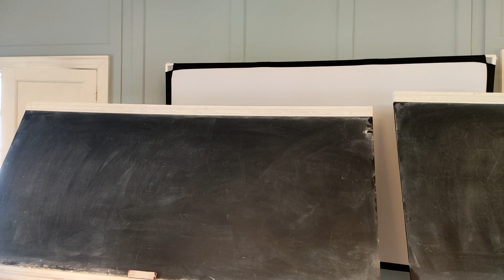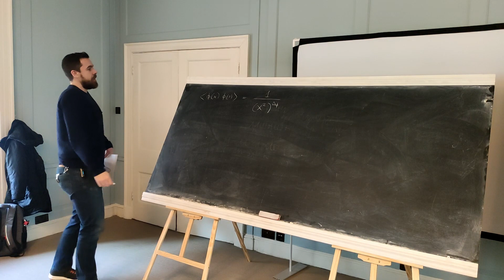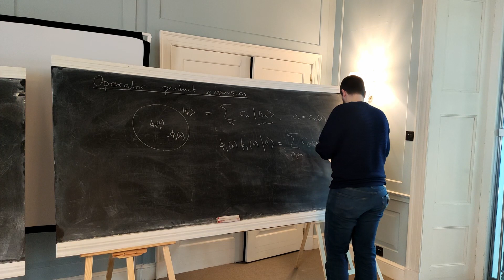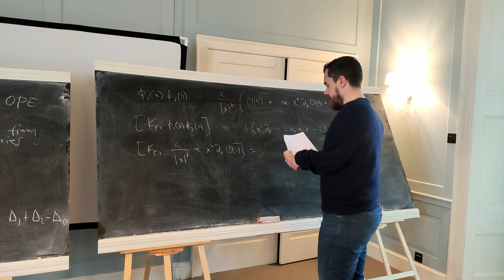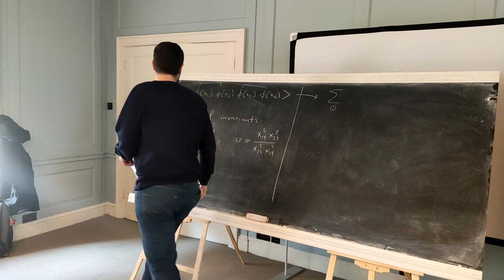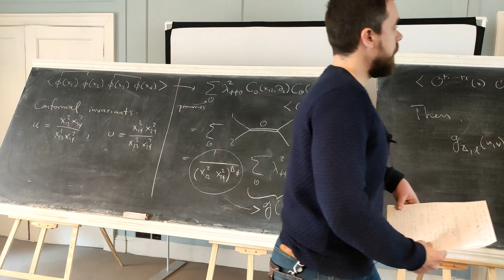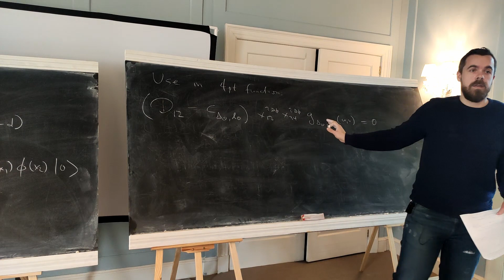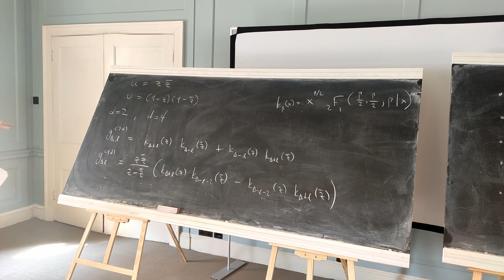(3/4) Introduction to CFT and Conformal Bootstrap - Dr Andreas Stergiou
Part of LonTI lectures Spring 2023.

Title: Introduction to CFT and Conformal Bootstrap

Lecturer: Dr Andreas Stergiou (King's College London)

Date: 13 February 2023

Place: LIMS @ the Royal Institution of Great Britain.

Description: These lectures aim to provide a self-contained introduction to the modern conformal bootstrap method. The study of conformal field theory (CFT) will first be motivated and the “old” way of studying CFTs as endpoints of RG flows will be explained. The set of ideas necessary to understand the conformal bootstrap method will then be introduced, and both analytic and numerical implementations of the conformal bootstrap method will be discussed.